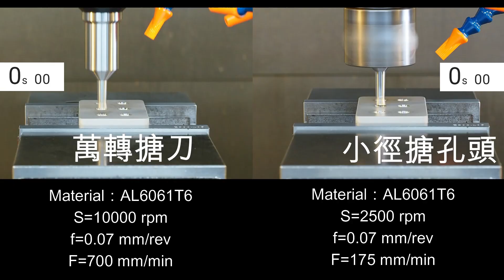萬轉搪刀 vs 小徑搪孔頭。孔加工精度、時間比較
孔加工最重要的就是孔直俓和孔的位置度，

萬轉搪刀可以一次完成。

主打客戶為鑄造鋁工件，如機車引擎件，前半段表示預留鑄孔俓不定，孔距離有誤差，如果用絞刀無法矯正位置度，一般搪刀會留下搪孔線，因為萬轉搪刀高進給，下去做粗搪，回來做精搪。讓你的孔加工一次到位！

近零耗材，要減碳先減量